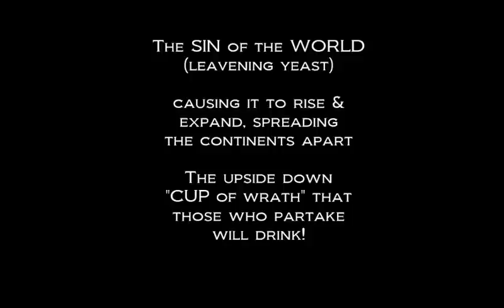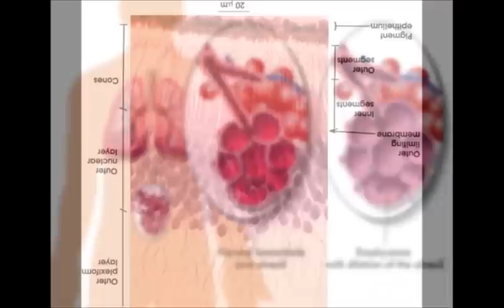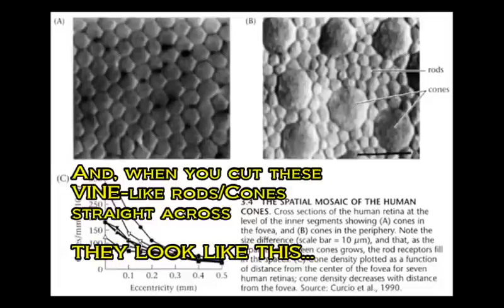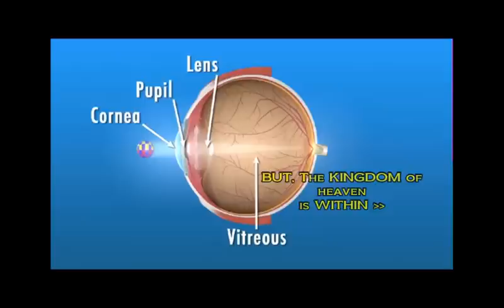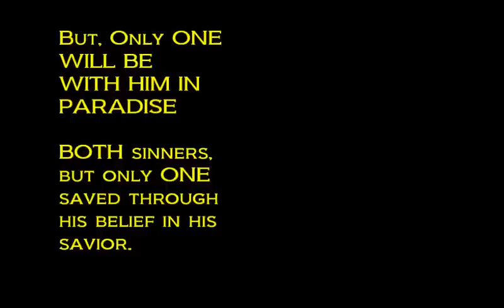FOUND! The Secret of the Universe & the Meaning of LIFE